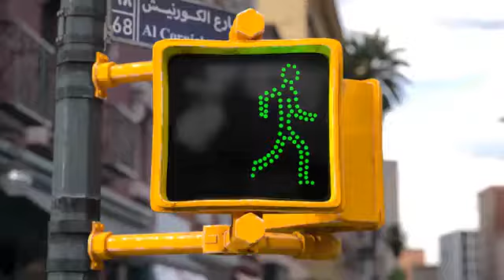Power of helping hand [Motivational video]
Helping ✋